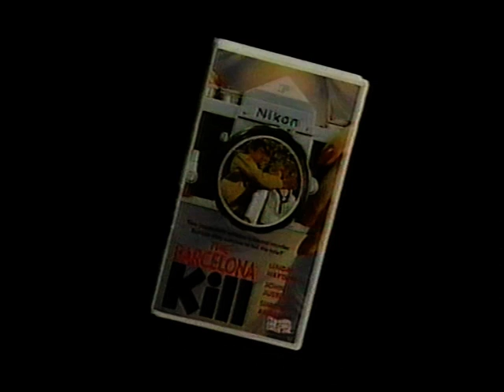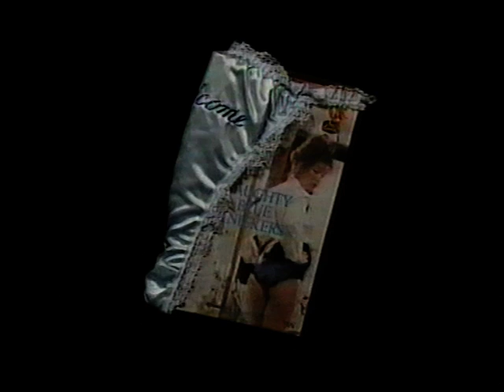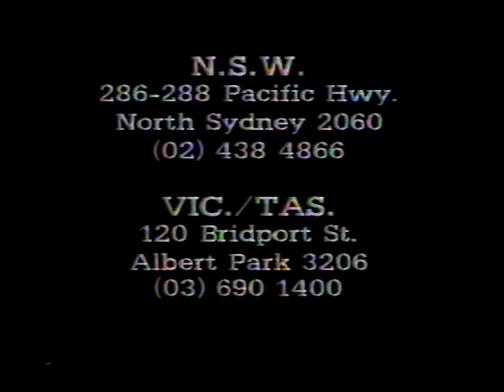Video Classics Australia - Static Trailers October 1983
Static (still) trailers for Video Classics titles available for October 1983. These were used as "wraparounds" for full (or near enough) trailers of other titles. I have just edited these together as one long piece with narration.

Titles are;

Shamwari
The Barcelona Kill
Dr. Jekyll and his Women
The Mating Season
For Ladies Only
Big Banana Feet - Billy Connelly
Naughty Blue Knickers
This Lady...is a Tramp
Every Inch a Lady
Electric Blue 12

I've included all the old contact numbers and addresses. Don't bother to contact, Video Classics went to that big Video Rental Store in the sky in the mid 1980s :(